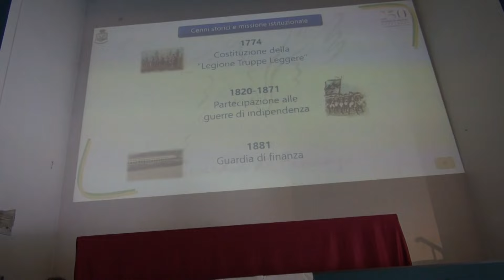Il comandante della GDF Cremona a colloquio con gli studenti del Torriani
Criminalità, potere economico, tasse. Di questo e tanto altro si è parlato questa mattina all'istituto Torriani di Cremona con il comandante della guardia di finanza Massimo Dell’Anna. Con il suo intervento si è chiusa la settimana della legalità